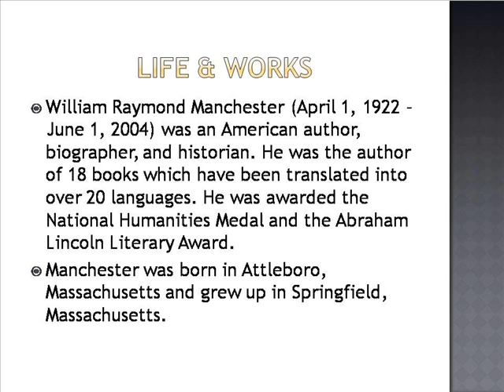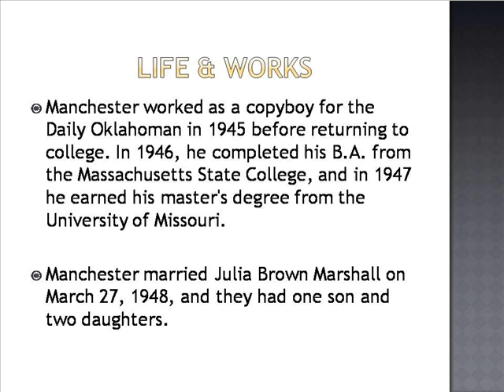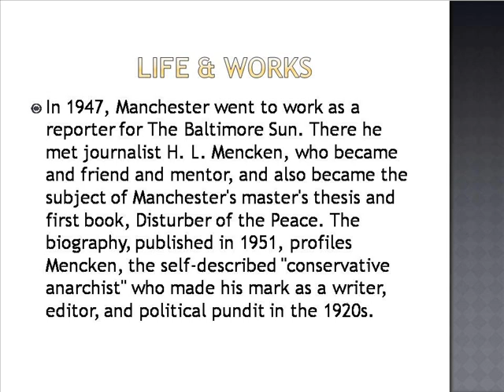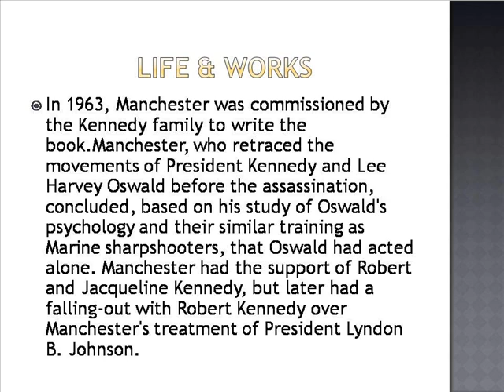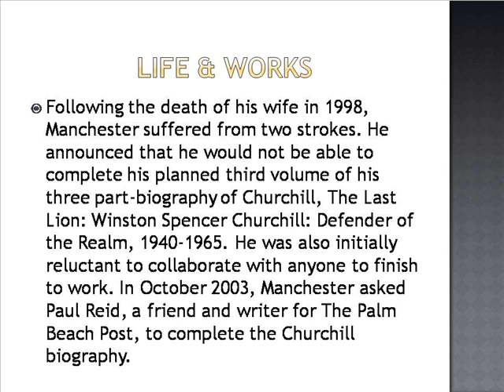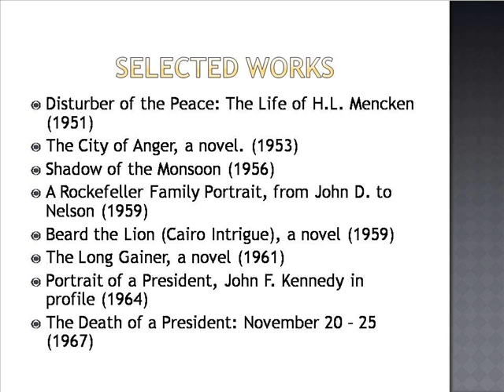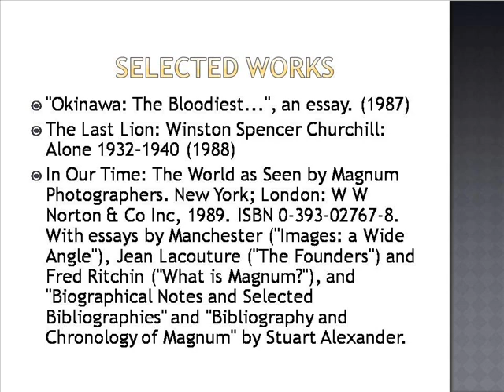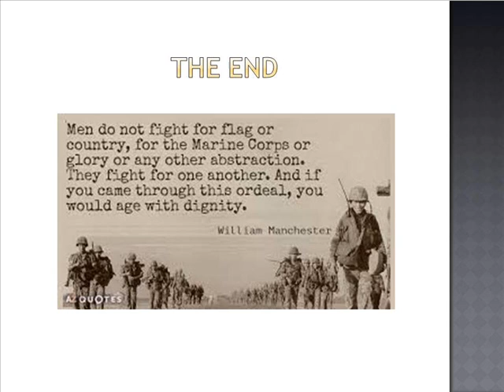William Raymond Manchester Life & Works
Raymond Manchester Actor
William Raymond Manchester
Wallace Langham/ Raymond Manchester
Emily Raymond Manchester
Ronald Raymond Manchester Nh
Matt Raymond Manchester Nh
Paul Raymond Manchester Nh
Manchester United
Manchester City
Manchester Evening News
Manchester Union Leader
Manchester United Transfer News
Manchester Community College
Manchester Grand Hyatt San Diego
Manchester Airport
Manchester Nh
Manchester Terrier
Manchester Life Magazine
Manchester Lifestyle
Manchester Life Newspaper
Manchester Life Squad
Manchester Life Christian Church
Manchester Life Sciences
Manchester Life Insurance Company
Manchester Lifetime Crib
Manchester Life Ct
Manchester Life Coach
Manchester Works Watches
Manchester Twp Nj Public Works
Manchester Nh Water Works
Manchester Locomotive Works
Manchester Engine Works
Manchester Public Works
Unh Manchester Workshops
Manchester Ct Public Works
Manchester Ky Water Works
Manchester Workshop